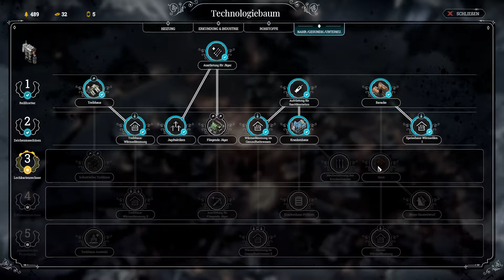Angezockt! Frostpunk #09 [Gameplay Frostpunk Deutsch German HD]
Wenn dir das Video gefallen hat, würde ich mich sehr über ein Like von dir freuen. (Das ist sehr hilfreich), dadurch werden meine Videos bei Suchergebnissen besser gefunden und ich kann noch mehr Leute erreichen.

Die 11 Bit Studios haben nach This War of Mine wieder ein unbarmherziges Videospiel entwickelt. In ihrem Survival-Aufbauspiel Frostpunk führt der Spieler mit den letzten Überlebenden der Menschheit einen nahezu hoffnungslosen Kampf gegen Natur, Hunger und Verzweiflung in einem eisigen Steampunk-Szenario.

Die Temperatur sinkt, das Essen ist knapp und nun fällt auch noch der Stromgenerator aus – so sieht der Alltag in der letzten Kolonie der Menschheit aus. Irgendwann in einem alternativen 19. Jahrhundert hat die Natur zurückgeschlagen. Milliarden von Menschen, jede Stadt und fast jede technologische Errungenschaft sind vernichtet. Zurück bleibt nur eine Handvoll Menschen, die sich in einen Krater zurückgezogen hat. Es geht schon längst nicht mehr darum, ob die Menschheit überleben kann – sondern nur darum, den unvermeidlichen Tod hinauszuzögern. Das sind keine rosigen Aussichten für Computerspielstrategen.Frostpunk ist ein Spiel der Entscheidungen. Von der ersten Minute an muss der Spieler moralisch fragwürdige Entscheidungen treffen: Sägemehl ins Essen, um die Rationen zu strecken? Kinderarbeit erlauben? Oder blutige Kampfarenen errichten, um die murrende Bevölkerung zu unterhalten? Jede Entscheidung hat Folgen.